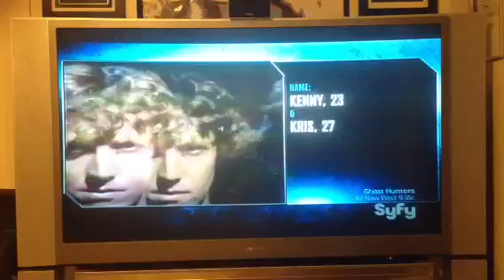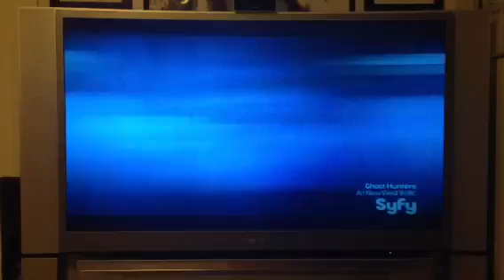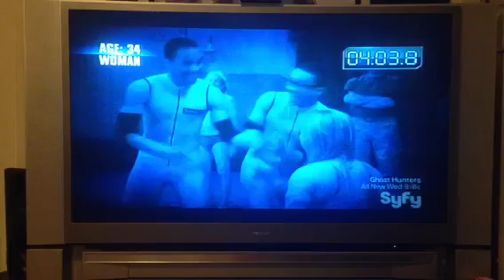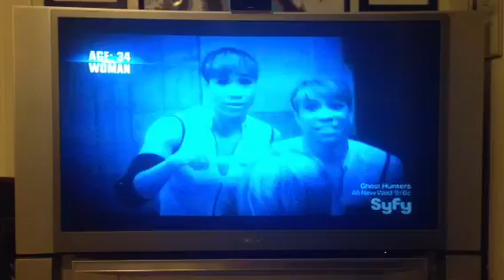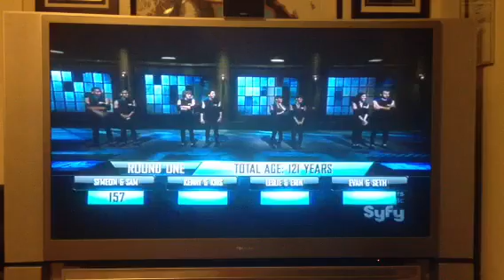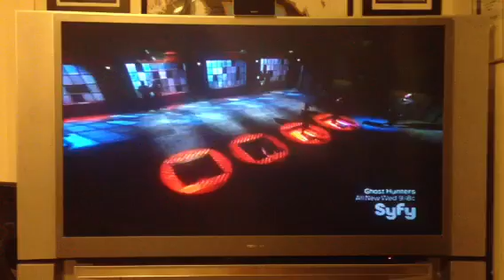Total Blackout ft. Kray-Z-K & Jakato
Total Blackout featuring Kris Mullins and Kenny Mullins, brothers obviously. Didn't win but def had a great time!